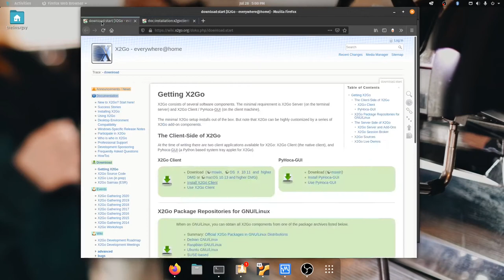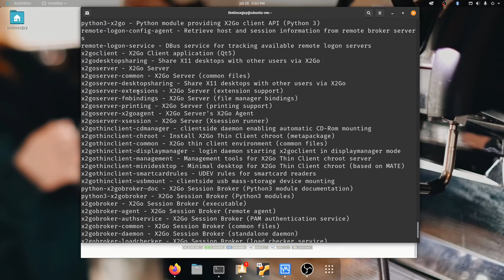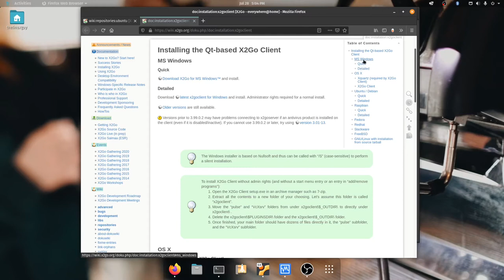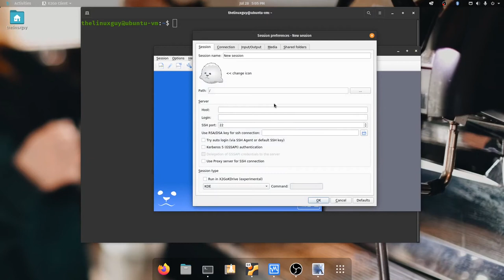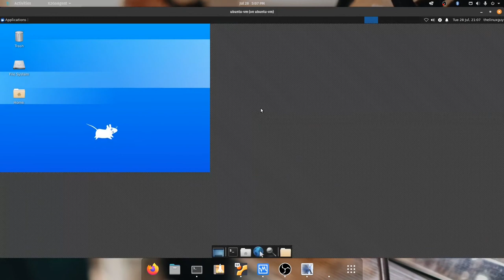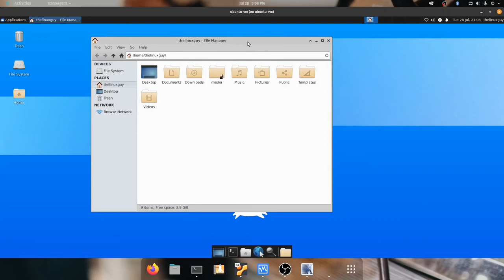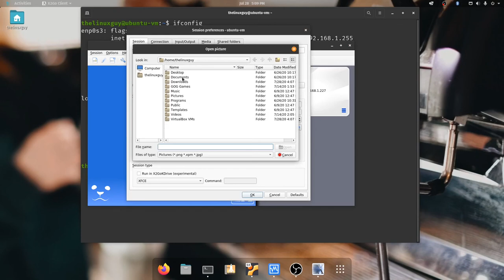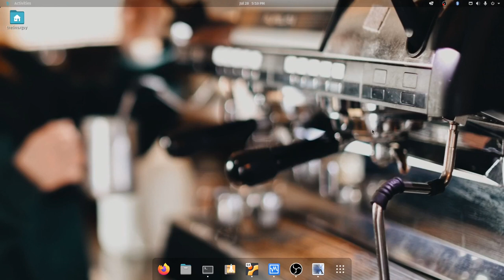Remote Control your Linux Server! - How to install and use X2Go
Welcome back the The Linux Guy!

Today I’m revisiting the X2Go topic as it generated some comments on YouTube and BitChute.  I’m going to explain how to setup an X2Go server on Ubuntu Server 20.04 LTS and then connect to it on a local network so you can see how it functions.  Please note that you’ll need to port forward in order to access a self hosted server from the internet.  I’d also recommend getting some kind of DNS.